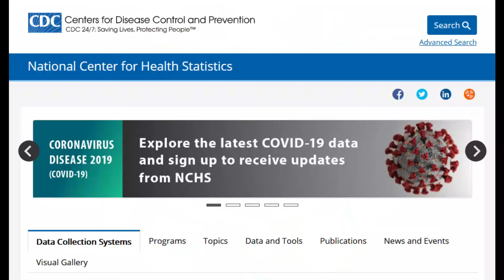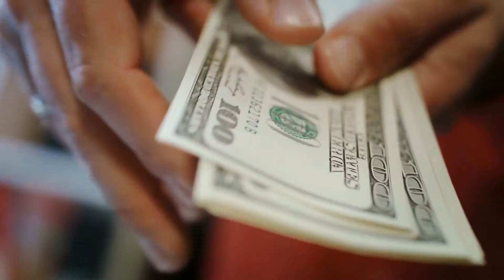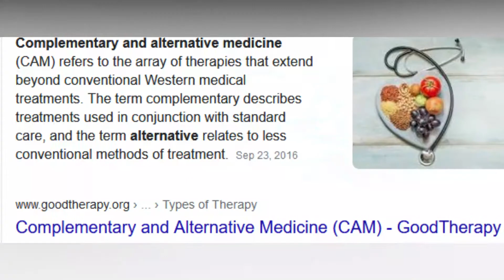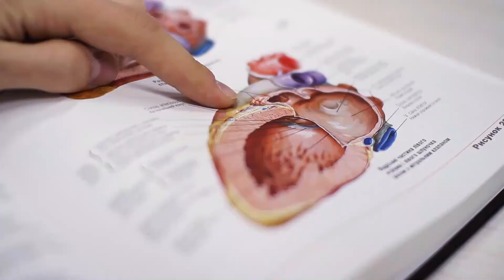The Truth Behind Alternative Medicine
While alternative modalities are rooted in thousands of years of tradition, there remain associated safety concerns. Implementing any alternative therapy can influence efficacy and dosing of many pharmaceutical agents, therefore knowledge of all ongoing medical treatments is imperative to safe care. Present-day practitioners are often open-minded about alternative techniques and can help incorporate appropriate methods into a comprehensive care plan.
If you want to learn more we recommend:

Fundamentals of Complementary, Alternative, and Integrative Medicine by Marc S. Micozzi

Alternative Medicine: The Definitive Guide by John W. Anderson

Unless otherwise created by Mind Blown, licenses have been obtained for images/footage in the video from the following sources